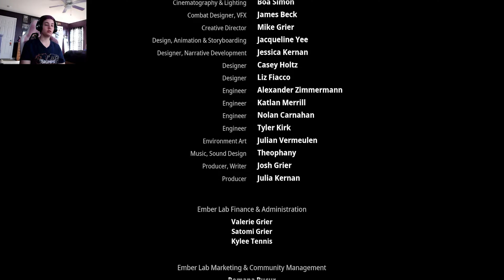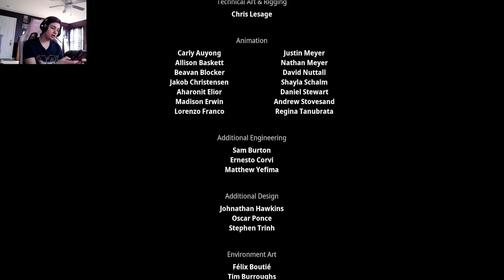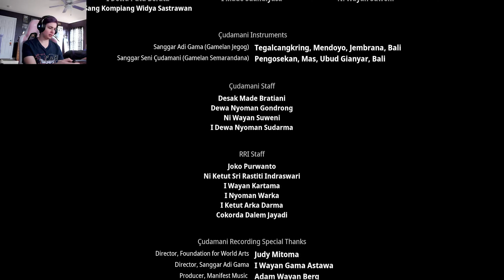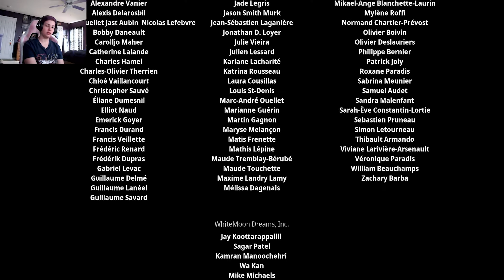The Land Has Been Restored! - Kena: Bridge Of Spirits - Finale